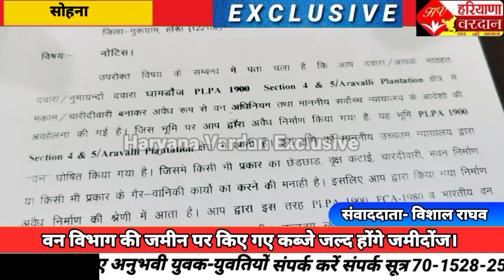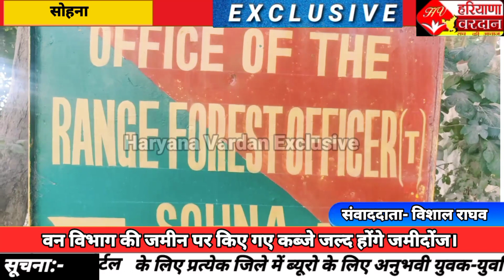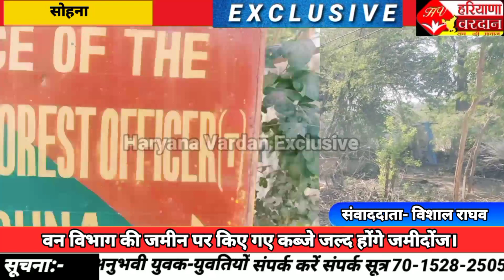सोहना वन विभाग की जमीन से अवैध कब्जों को हटाने के लिए जल्द चलेगा बुल्डोजर...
सरकारी जमीन पर अवैध कब्जा करके कुंडली मारे बैठे लोगों पर जल्द ही वन विभाग का बुल्डोजर चलने वाला है।जिसे लेकर वन विभाग ने अपनी आगामी कार्यवाही शुरू कर दी है।जिसमे सोहना नगर परिषद एरिया के अधीन आने वाले वार्ड नंबर 12 की नट कालोनी,पहाड़ कालोनी सहित अन्य वार्ड मोहल्ले सहित कई गॉव भी शामिल है, जहाँ पर कई वार्ड पार्षदो ने जहाँ अपना कब्जा जमाया हुआ है,वही वोटों के लालच में अपने चहेते लोगो का कब्जा कराया हुआ है,इनमे से एक वार्ड पार्षद तो ऐसा ही कही उसकी ट्रांसपोर्ट की गाड़ियां खड़ी हो रही तो कहि पर तार फेंसिंग करके पशु बाँध रखे है,जिनको वन विभाग की तरफ से साल 2021 में सर्वोच्य न्यालय के आदेश पर पीएलपीए एक्ट के तहत जमीन को खाली करने।के लिए नोटिस भी दिए थे।लेकिन अवैध कब्जा कर्ताओ ने अभी तक भी कब्जा जमाया हुआ है और धीरे-धीरे वन अपने पैर पसारते हुए जा रहे है।हालांकि उस समय मामला मुख्यमंत्री के दरबार मे पहुचे के बाद मामला ठंडा पड़ गया था लेकिन वन विभाग ने एक फिर दोबारा से इस वन विभाग की सरकारी जमीन से अवैध कब्जे को हटाने के लिए विभागीय उच्च अधिकारियों को पत्र लिख कर पैमाइस के लिए बजट की माग  है जैसे ही बजट उपलब्ध होगा। वैसे ही पैमाइस करा कर अवैध कब्जे को हटाने की प्रकिया सुरु कर दी जाएगी।